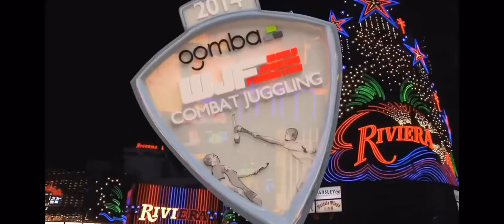Daily dose of internet 2 headed turtle